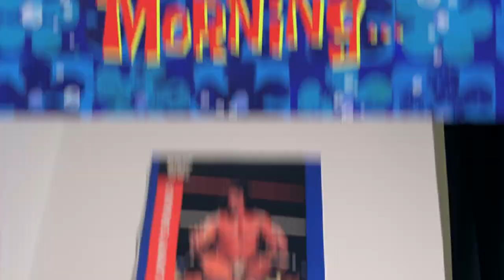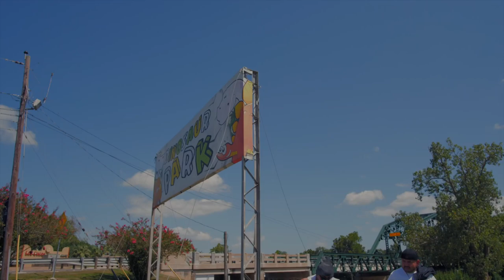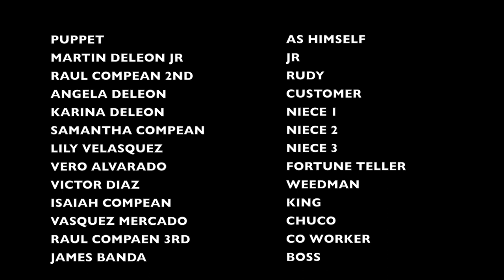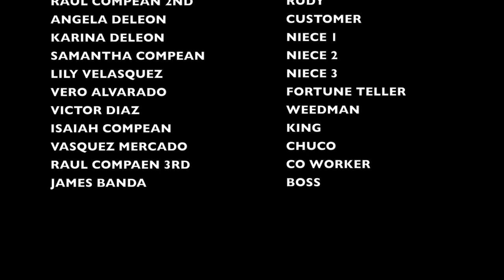LOS GUYZ - SHORT FILM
DELEON FILMS

STATIC TV
                      CAST
PUPPET                                 AS HIMSELF
MARTIN DELEON JR                  JR
RAUL COMPEAN 2ND              RUDY
ANGELA DELEON                 CUSTOMER
KARINA DELEON                     NIECE 1
SAMANTHA COMPEAN         NIECE 2
LILY VELASQUEZ                     NIECE 3
VERO ALVARADO              FORTUNE TELLER
VICTOR DIAZ                           WEEDMAN
ISAIAH COMPEAN                      KING
VASQUEZ MERCADO                CHUCO
RAUL COMPAEN 3RD             CO WORKER
JAMES BANDA                            BOSS

MY GEAR-
Panasonic Lumix gh5s 4k Digital camera

Sigma 18-35mm F1.8 Art DC HSM Lens

VILTROX EF-M2 Focal Reducer Speed Booster Adapter Auto-Focus 0.71x for Canon EF Mount Series Lens to M43

Zhiyun Crane 2 [ Handheld Gimbal Stabilizer

DJI Mavic Air 2 Fly More Combo - Drone Quadcopter UAV with 48MP Camera 4K.

SMALLRIG GH5 GH5S Cage Kit for Panasonic Lumix with Top Handgrip

2020 Apple iMac (21.5-inch, 8GB RAM, 256GB

Apple iPhone 13 Pro Max, 128GB, Sierra Blue

YUSEN K9,Video Tripod System,Heavy Duty Video Tripod,62 Inches